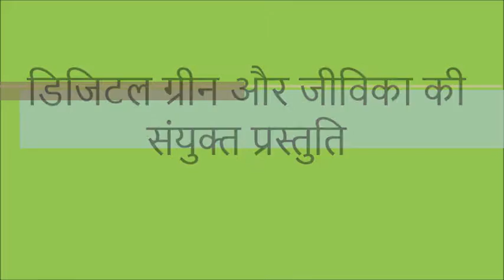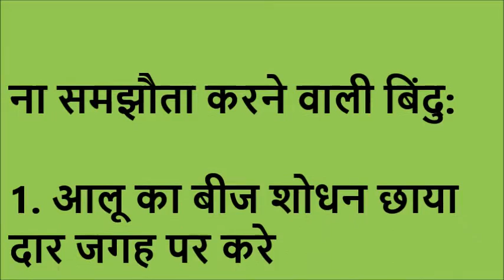Aaloo ka beej upchaar